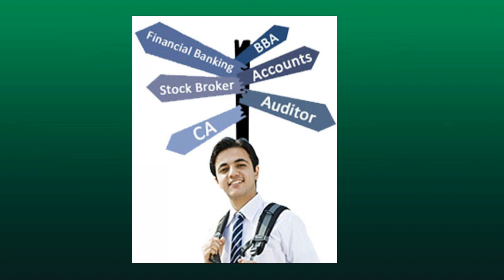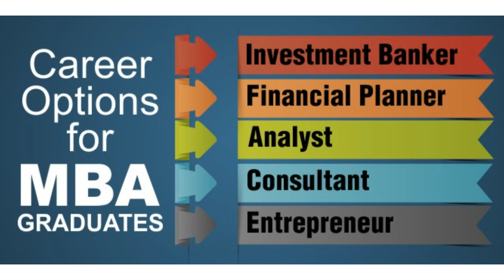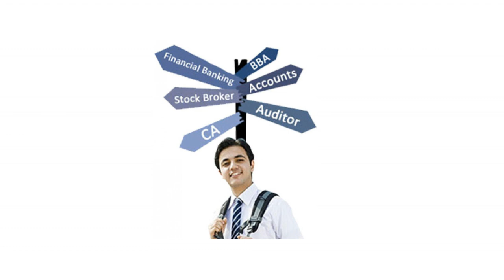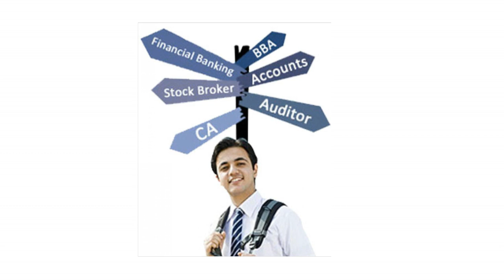B.Com Career Guidance - Career Opportunities in COMMERCE full details in Malayalam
Explore most popular and best courses after 12th in Commerce such as BCom, BBA, BCA, CA, CS and a range of other professional as well as vocational courses.

Commerce is a popular stream among HSC (10+2) students in India. Having studied Commerce in Class 11th-12th allows candidates to choose from a multitude of courses at graduation level...